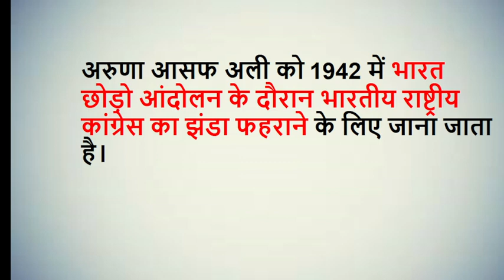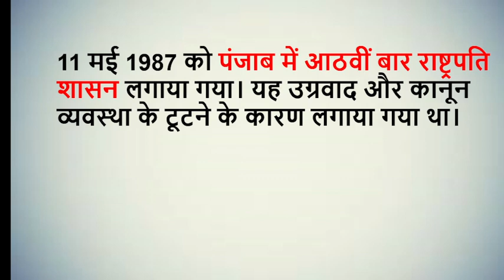11 May History | 11 May History in Hindi | Today in history | Aaj ka itihas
11 May History | 11 May  History in Hindi | Today in history |  Aaj ka itihas

your search
Smart General Knowledge
11 मई का इतिहास
Aaj ka itihaas may
11 May History
11 May history in hindi
11 May day history
11 May history event
11 May history month 2024
11 May ka itihas
11 May ka itihaas in hindi
11 may day ka itihas in hindi
11 may ke important days in hindi
11 May ke pramukh diwas
11 may ke important days in hindi
today historicial events in india
today history in india
today history
today history of day
today historical news in hindi
today’s history
today’s history in india
today’s history in hindi
today’ historical events
today historical birthdays
what is the historical significanance of today
today;s historical day
today historical news
aaj ka itihaas kya hai
aaj ka din itihas mein kyahua tha
Today Hindustan news paper
Today’s History
on this day historical events
on this day history channel
टुडे हिस्ट्री
इतिहास के पन्ने
टुडे स्पेशल डे इन वर्ल्ड
टुडे स्पेशल डे इन इंडिया